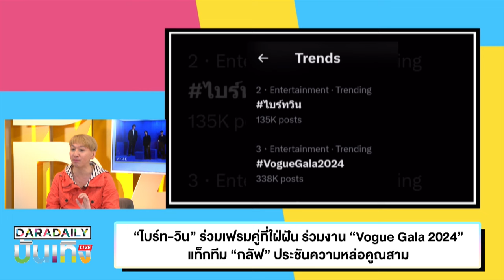“ไบร์ท-วิน” ร่วมเฟรมคู่ที่ใฝ่ฝัน แท็กทีม “กลัฟ” ประชันความหล่อคูณสาม ร่วมงาน “Vogue Gala 2024”